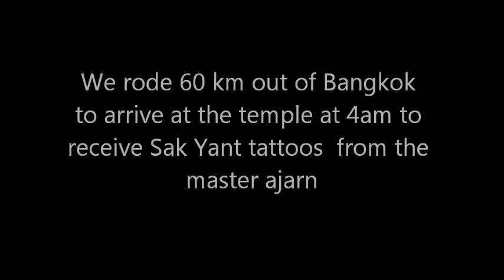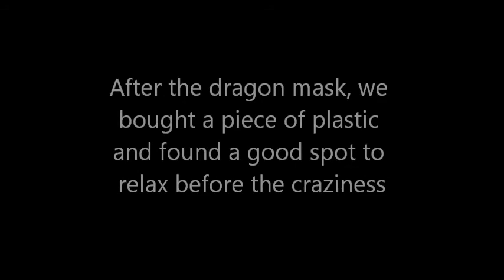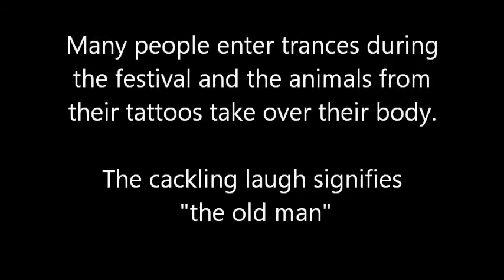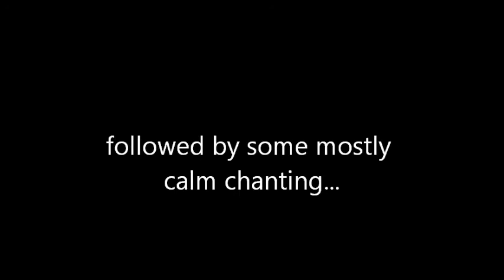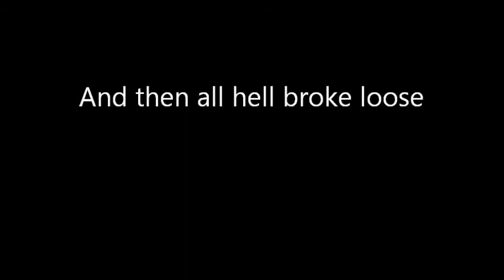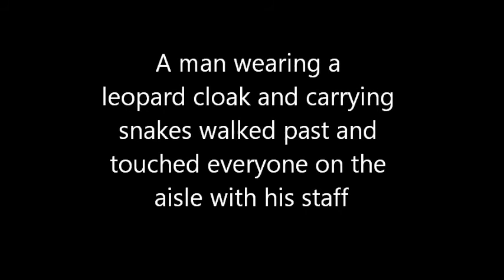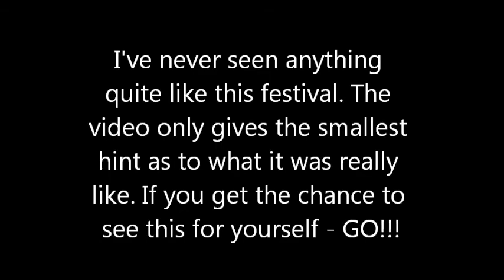Wat Bang Phrat Tattoo Festival 2013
Filmed and edited by a friend, Erin, this festival is only an hour outside of Bangkok.  Monks give the spectator traditional bamboo tattoos (sak yant) often with images depicting animals.  In the fervor of the celebration, these people become "possessed" by their new engrained animal spirits and begin acting as them.